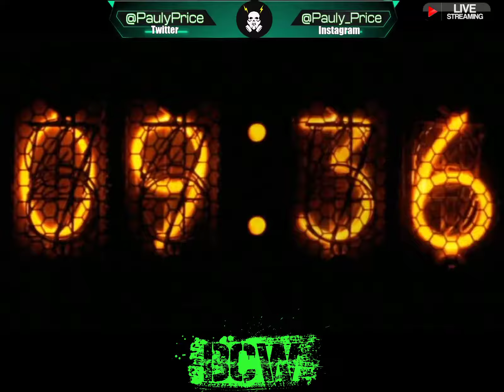BCW 2K WRESTLING EP:10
BCW 2K WRESTLING EP:10  AUGUST 18TH 7:00PMET @everyone

PENTAGON    VS  JON MOXLEY @Tomato Chicken  (BCW X-TREME TITLE MATCH)

THE WITCH DOC   VS   ASHLEY MERCEDES (loser fights in Bikini Match)

FUDGE/CHICKEN @Master Fudge VS DARTH MAUL/ ? (TAG MATCH)

HANGMAN PAGE @G-Money  VS  RANDY ORTON @Master Fudge

SHOTZI BLACKHEART @Buffy666  VS  BROOKE HOGAN(C) @Master Fudge (FALLS COUNT ANYWHERE)

SOPHIE KITTY VS ? (BIKINI MATCH )

JASON/LEATHER FACE   VS   MYERS/FIEND  (TORNADO TAG)